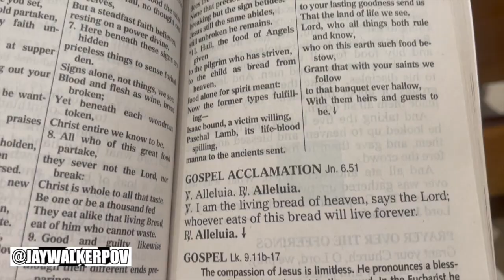Blueberry's First Communion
JWPOV in 60 : Blueberry's First Communion

A short 60-second music video of the first communion of my nephew at a local catholic church & the dinner celebration at Amsterdam Brewhouse in East York.